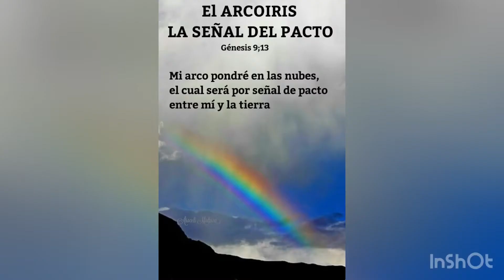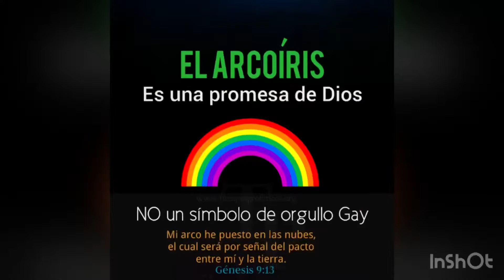Dame Tus Ojos -Marcela Gándara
Alabanzas al Rey de Reyes